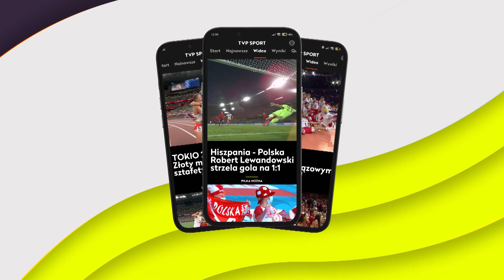MICHNIEWICZ DAŁ IM OSTATNI TYTUŁ. ZAGŁĘBIE LUBIN BĘDZIE JESZCZE MISTRZEM? | KIBIC NA WYNAJEM #12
Jan Sławiński tym razem odwiedził Lubin i sprawdził, jak sprawy kibicowskie się tam mają. Zobacz najnowszy odcinek "Kibica na wynajem".